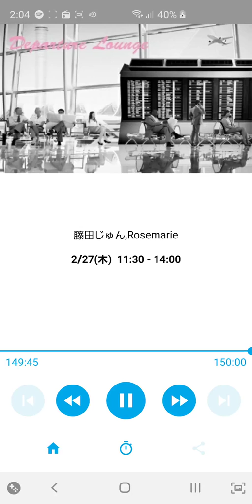[JOFW]LOVE FM Music Clock 時報